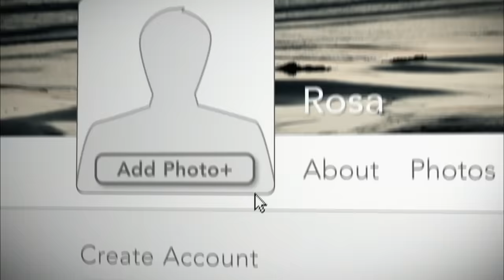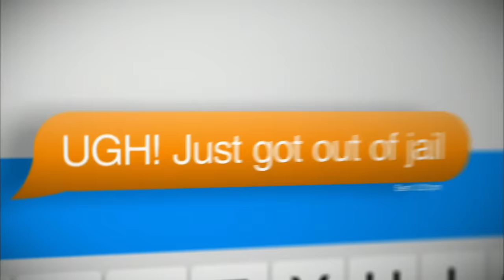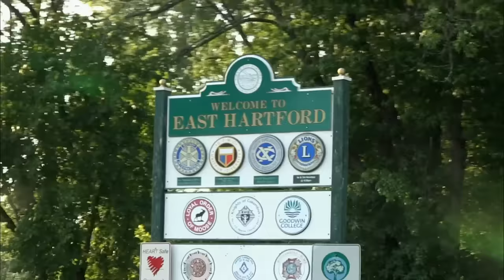The One Catfish Reveal NO ONE Saw Coming 🤭 Catfish: The TV Show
"You should be ashamed of yourself."